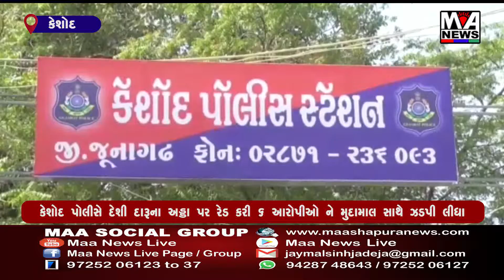કેશોદ પોલીસે દેશી દારૂના અડ્ડા પર રેડ કરી છ આરોપીઓ ને નાં મુદામાલ સાથે ઝડપી લીધા